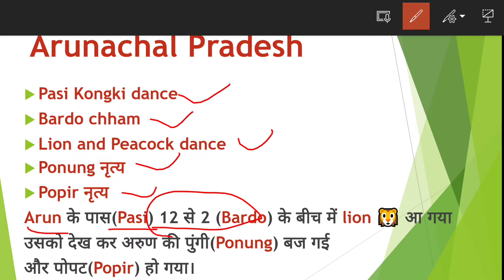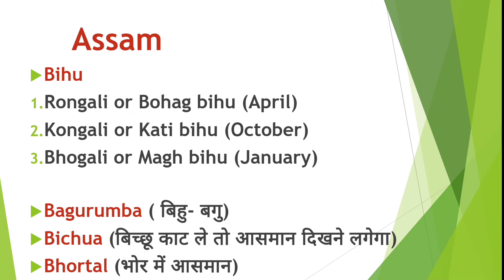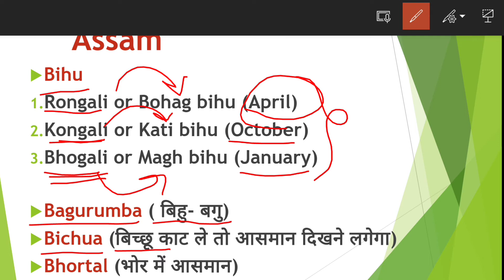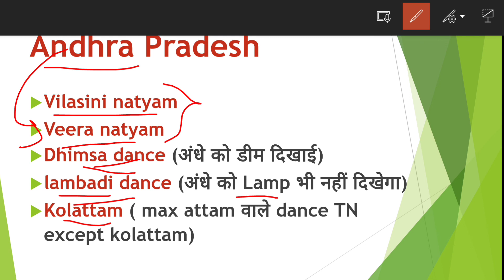Trick🔥#1 भारत के लोक नृत्य || Folk Dances of India || Alphabetical Wise(A)